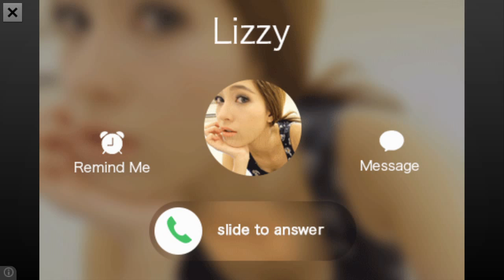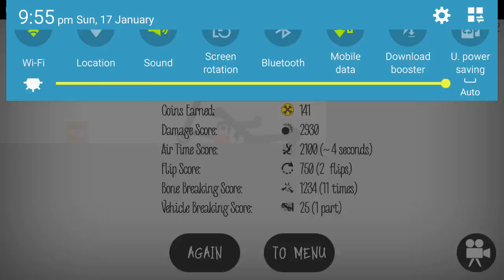Break me totally